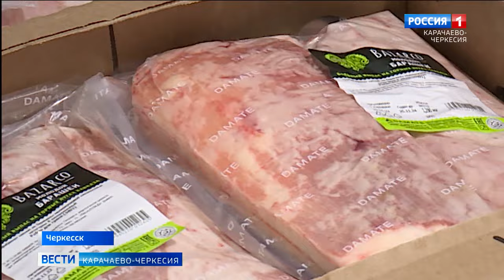Более 200 тонн баранины экспортировано из Карачаево-Черкесии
Более 200 тонн баранины экспортировано из Карачаево-Черкесии. Контроль за отгрузкой продукции осуществили специалисты Северо-Кавказского и межрегионального управления Россельхознадзора. Экспорным направлением в Республике занимается группа компаний "Дамате"